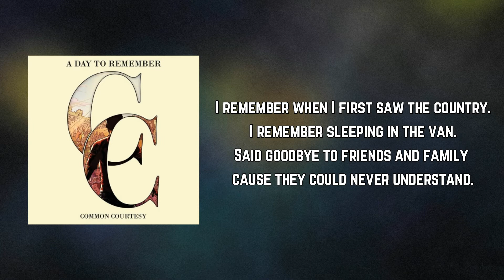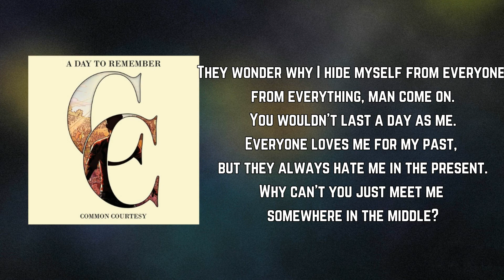A Day To Remember - I Remember (Lyrics)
I Remember by A Day To Remember
Album: Common Courtesy

I Remember Lyrics:

I'd never wish any of this on anyone or anything.
Aw come on, you gotta try and look at things like me.
I never needed anything I got,
I never keep anything I have, what do I have?
Mostly things that'll never last.

Then I think back...

I remember when I first saw the country.
I remember sleeping in the van.
Said goodbye to friends and family cause they could never understand.
I remember jumping off of cliff tops.
I remember playing with no one there.
Yeah I knew if I became successful it wouldn't change who I am cause where I've been.
Cause where I've been.

They wonder why I hide myself from everyone,
from everything, man come on.
You wouldn't last a day as me.
Everyone loves me for my past, but they always hate me in the present.
Why can't you just meet me somewhere in the middle?

It's in the hardest times we grow the most.

Speeding up, to slow down.
Side glances around this crowd all at me.
There must be something I can't see, so tell me.
Hold me up, help me out.
As I circle around what makes me happy.
There isn't one place that I can be without leaving.

Said goodbye to friends and family, they could never understand.

Yeah I knew if I became successful it wouldn't change who I am.
I remember the coast of California.
I remember trucks stops cross the land.
Never kept too many idols cause we were busy being them.
I remember waking up in Georgia. I remember quitting my last job.
Yeah I knew if I became successful it wouldn't change who I was, where I've been.